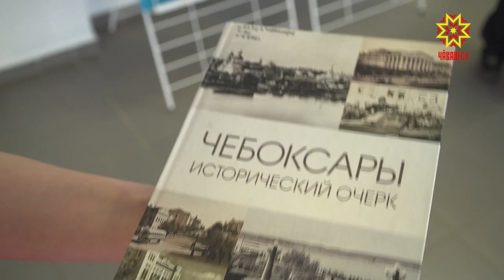«Чебоксары: история, этнография, культура»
В преддверии 550-летия Чебоксар в Национальной библиотеке Чувашии прошла Всероссийская научно-практическая конференция, посвященная знаменательной дате. Краеведы и историки из разных городов страны говорили о становлении и развитии Чебоксар.